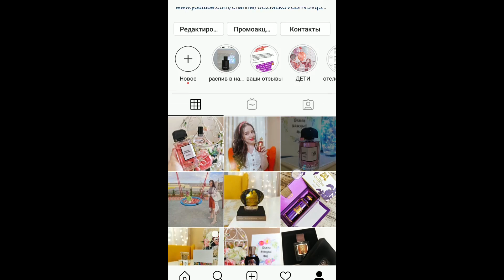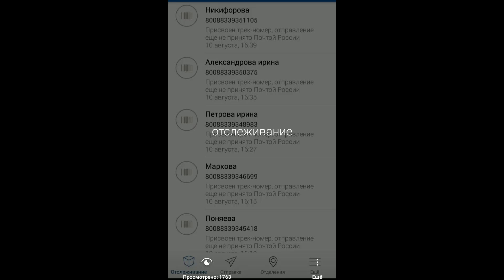8 НОВЫХ АРОМАТОВ 😍 ШИКАРНЫЕ ШЛЕЙФОВЫЕ СТОЙКИЕ АРОМАТЫ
1 Miss Dumonten Serge Dumonten
2 Cafè Chantant Nobile 1942
3 Crème de Cuir BDK Parfums
НОВИНКИ
1 The Queen of Sheba Attar Collection
2 The Persian Gold Attar Collection
3 Hayati Attar Collection
4 Bouquet de Hongrie BDK Parfums
5 Purple Molecule 070 · 07 Zarkoperfume
6 Amber Musk Montale
7 Paris Sao Paulo Carven
8 Dates Delight The House of Oud